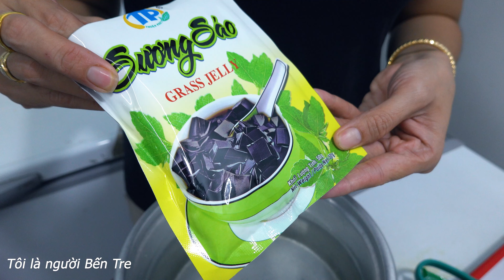Nhà có sẳn hạt lựu làm món sương sáo hạt é thêm hạt lựu giải khát mùa nóng